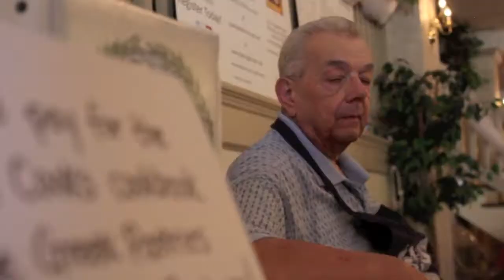Saint John's Greek Fest